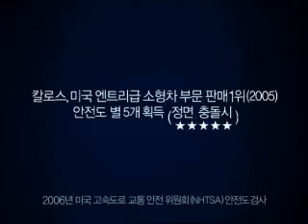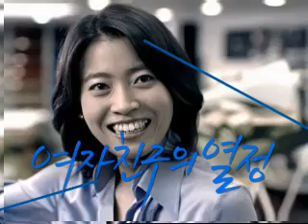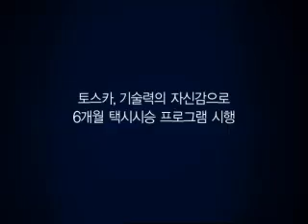GM DAEWOO "Passion makes the future" Series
GM DAEWOO(KOREA)

情熱が未来をつくる